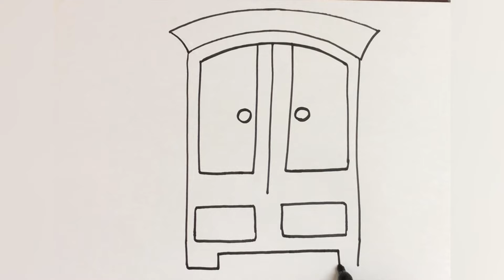How to Draw a Wardrobe | Easy and Colorful Drawing for kids and toddlers, Let's Draw and Grow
Hey kids !
Let's draw a colorful and easy wardrobe/ chest today.
I love free hand drawing followed by painting
Let's draw and grow together ❤️